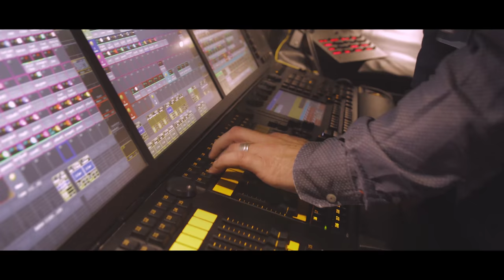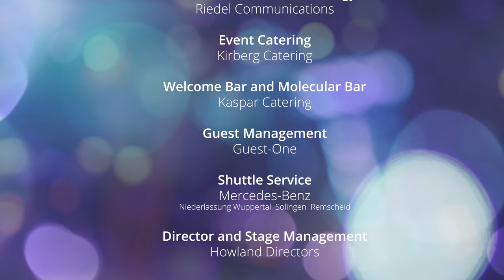RIEDEL Communications - 30th company anniversary (RIEDEL30years, Retrospective)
In December 2017, RIEDEL celebrates its 30th year since being founded in 1987 at company headquarters in Wuppertal culminating in a party with guests from all over the world.

RIEDEL Communications designs, manufactures and distributes innovative real-time networks for video, audio and communications. Its products are used for broadcast, pro-audio, event, sports, theatre and security applications worldwide. The company is known for pioneering digital audio matrix systems and fibre-based real-time network technology.